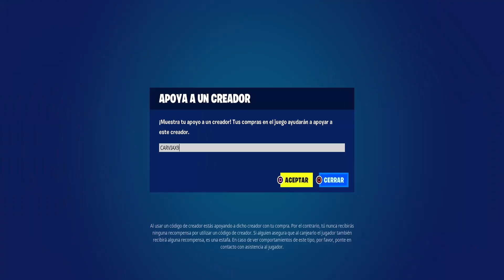¿VALE LA PENA EL PACK DE MISIONES DE SUBIDA DE NIVEL DE VIKORA EN FORTNITE ...!? *ANTES DE COMPRAR*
¿Vale la pena el pack de misiones de subida de nivel de vikora en fortnite?
En la tienda de fortnite hoy 26 de julio  2023 tenemos el nuevo pack de misiones de subida de nivel de vikora, tambien veras todas las ubicaciones de las fichas de nivel de vikora

00:00 Review pack de misiones de subida de nivel de vikora
04:20 Vale la pena el pack de misiones de subida de nivel de vikora
07:00 Gameplay con Vikora

Como completar todas las misiones de vikora, ubicacion de las 28 fichas de subida de nivel de vikora :

recoge fichas de subida de hechizo de la parte 1
recoge fichas de subida de hechizo de la parte 2
recoge fichas de subida de hechizo de la parte 3
recoge fichas de subida de hechizo de la parte 4

Fortnite vikora
vikora fortnite
Fortnite skin vikora
Skin vikora fortnite
vikora skin fortnite
vikora
Fortnite vikora gameplay
Gampleplay vikora fortnite
fortnite skin vikora gameplay
Review vikora fortnite
vikora review fortnite
Vale la pena comprar la skin de vikora

Fortnite pack de misiones de subida de nivel de vikora
pack de misiones de subida de nivel de vikora fortnite
skin pack de misiones de subida de nivel de vikora fortnite
forntite skin pack de misiones de subida de nivel de vikora
Forntite pack de misiones de subida de nivel de vikora teaser
Fortnite pack de misiones de subida de nivel de vikora skin
fortnite pack de misiones de subida de nivel de vikora leak
pack de misiones de subida de nivel de vikora fortnite skin
pack de misiones de subida de nivel de vikora fortnite temporada 2 Capitulo 4
pack de misiones de subida de nivel de vikora fortnite season 2 Chapter 4
pack de misiones de subida de nivel de vikora fortnite skin conept
Skins de pack de misiones de subida de nivel de vikora fortnite